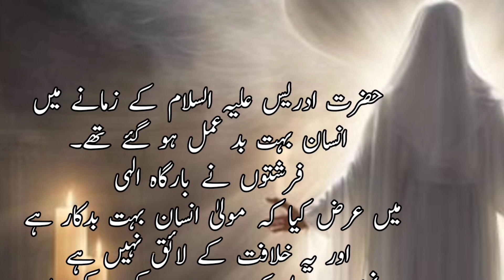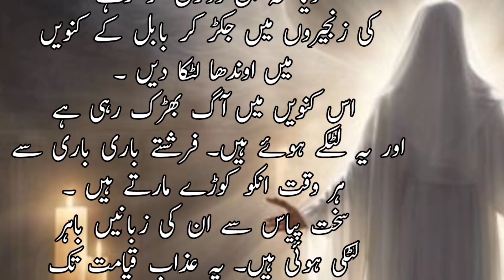Qissa Haroot o Maroot ka | Story Of Harut and Marut | Zohra Kon thi | Haroot aur Maroot ka Waqia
حضرت ادریس علیہ السلام کے زمانے میں
 انسان بہت بد عمل ہو گئے تھے۔
فرشتوں نے بارگاہ الہی
میں عرض کیا کہ مولیٰ انسان بہت بدکار ہے
اور یہ خلافت کے لائق نہیں ہے
 انہیں معزول کر دیاجائے یا کم از کم خلیفہ
 یہ رہیں اور وزیر ہم تا کہ ہم انکے بگڑے کام
 سنبھال لیں ۔ رب تعالی کا ارشاد
ہوا کہ اس کو غصہ اور شہوت دیا گیا ہے
 جس سے زیادہ گناہ کرتا ہے ۔ اگر یہ چیز
 میں تم کو ملیں تو بھی گناہ کرنے لگو۔
 فرشتے بولے کہ مولیٰ کریم ہم تو گناہ کے پاس
 بھی نہ جائیں گے خواہ کتنا ہی غصہ
اور شہوت ہو ۔ حکم ربی ہوا کہ اچھا تم اپنی
 جماعت میں سے اعلیٰ درجہ کے پر ہیز گار
فرشتے چھانٹ لوان کو غصہ اور شہوت
 دے دیتے ہیں پھر امتحان ہو جاوے گا۔
 چنانچہ ہاروت اور ماروت جو بڑے ہی
عبادت گزار فرشتے تھے انتخاب میں آگئے۔
حق تعالیٰ نے ان کو یہ چیزیں یعنی غصہ
 اور شہوت دےکر شہر بابل میں اتار دیا
 اور فرمایا کہ تم قاضی بن کر لوگوں کا
 فیصلہ کیا کرو اور روزانہ اسم اعظم کے
ذریعہ شام کو آسمان پر آجایا کرو۔
 یہ دونوں ایک مہینہ تک ایسے ہی
 آتے جاتے رہے اتنے عرصہ میں ان کے
 عدل و انصاف کا عام
 چرچہ ہو گیا اور بہت مقد مے
 ان کے پاس آنے لگے۔
 ایک روز ایک نہایت حسین و جمیل عورت نے
 جس کا نام زہرہ تھا یہ ملک فارس کی
 رہنے والی تھی ۔ اس نے اپنے
خاوند کے خلاف مقدمہ دائر کیا۔
یہ دونوں اسے دیکھتے ہی عاشق زار ہو گئے
 اور اس سے برے کام کی خواہش کی ۔
 اس نے کہا میرا دین کچھ اور ہے
 اور تمھارا دین کچھ اور ۔
 اور اختلاف ہوتے ہوئے
یہ نہیں ہوسکتا۔ نیز میرا شوہر بہت
 غیرت مند ہے اگر اسے خبر لگ گئی
 تو مجھے قتل کر دے گا لہذا پہلے تو
آپ میرے بت کو سجدہ کرو اور
پھر میرے شوہر کو قتل کرو پھر میں
 تمہاری اور تم میرے۔ انہوں نے
انکار کر دیا۔ وہ چلی گئی مگر انکے دل
 میں اس کے عشق کی آگ بھڑک گئی۔
 آخر اسے پیغام بھیجا کہ ہم
تیرے گھر آنا چاہتے ہیں ۔ سر آنکھوں پر
 یہ دونوں اس کے گھر پہنچ گئے۔
 اس نے اپنے آپ کوآراستہ کیا اور
 ان سے بولی کہ یا تو آپ لوگ
 مجھے اسم اعظم سکھا دیں ،
یا بُت کو سجدہ کریں یا شو ہر کو
قتل کریں یا شراب پی لیں۔
انہوں نے سوچا کہ اسم اعظم اسرار الہی ہے
اسکو ظاہر کرنا بہت ظلم ہے،
بت پرستی کرنا شرک ہے، اور قتل حق العباد ۔
 لاؤ شراب پی لیں ۔ چنانچہ شراب پی لی
۔ جب شراب پی کر مت ہو گئے زہرہ نے
 ان سے بہت کو سجدہ بھی کروا لیا
 اپنے شوہر کو قتل بھی اور اسم اعظم بھی
پوچھ لیا۔ زہرہ تو اسم اعظم پڑھ کر صورت
 بدل کر آسمان پر پہنچ گئی۔
 حق تعالیٰ نے اس کی روح کو زہرہ
ستارہ سے متصل کیا اور اسکی شکل زہرہ
 ستارہ کی طرح ہو گئی۔ جب انکا نشا
 اترا تو یہ اسم اعظم بھول
چکے تھے اور اپنے کیے پر نادم و شرمندہ تھے۔
حق تعالیٰ نے فرشتوں سے فرمایا کہ
 انسان میری تجلی سے دور رہتا ہے۔
 یہ دونوں شام کو حاضر بارگاہ ہوتے تھے
 پھر بھی شہوت سے مغلوب ہو کر سب کچھ
کر بیٹھے۔ اگر انسان سے گناہ سر زد ہوں
 تو کیا تعجب ہے۔ تمام فرشتوں نے اپنی
 خطا کا اقرار کیا اور زمین والوں پر بجائے
 لعن طعن کرنے کے ان کے لیے دعائے
 مغفرت کرنے لگے۔ قرآن فرماتاہے:
وَالْمَلِئِكَةِ يُسَبِّحُونَ بِحَمدِ رَبِّهِم
وَ يَسْتَغْفِرُونَ لِمَنْ فِي الْأَرْضِ
پھر یہ دونوں حضرت ادریس علیہ السلام
 کی بارگاہ میں حاضر ہوئے اور
 شفاعت کے طالب ہوئے۔
آپ نے ان کے حق میں دعائے مغفرت کی۔
 بہت روز کے بعد حکم الہی آیا کہ ان کو
اختیار دیجئےکہ یہ یا تو دنیاوی عذاب
 قبول کر لیں یا آخرت کا۔
 حضرت ادریس علیہ السلام نے انہیں حکم الہی
پہنچایا۔ انہوں نے عرض کیا کہ
 یا نبی اللہ دنیا کا عذاب فانی اور
 آخرت کا عذاب ابد الآباد تک باقی
رہے گا۔ ہم کو دنیا وی عذاب منظور ہے۔
 چنانچہ حق تعالیٰ نے فرشتوں کو حکم
دیا کہ ان دونوں کو لوہے
کی زنجیروں میں جکڑ کر بابل کے کنویں
 میں اوندھا لٹکا دیں ۔
 اس کنویں میں آگ بھڑک رہی ہے
اور یہ لٹکے ہوئے ہیں۔ فرشتے باری باری سے
 ہر وقت انکو کوڑے مارتے ہیں ۔
 سخت پیاس سے ان کی زبانیں باہر
 لٹکی ہوئی ہیں۔ یہ عذاب قیامت تک
 ایسا ہی شدید رہنے والا ہے۔